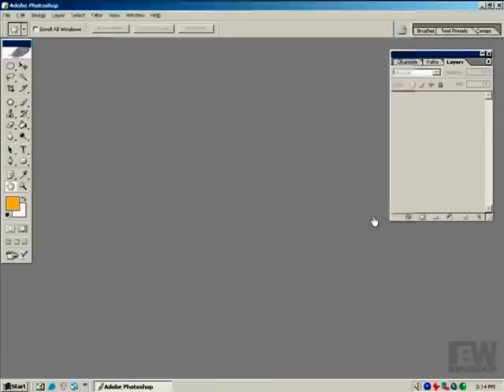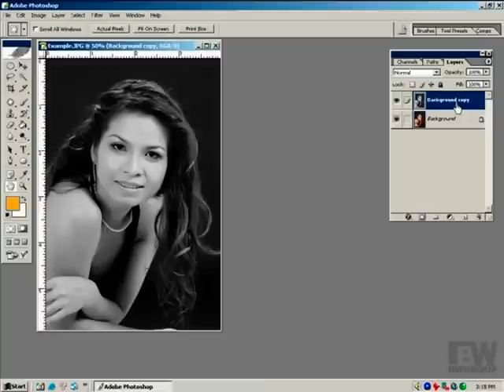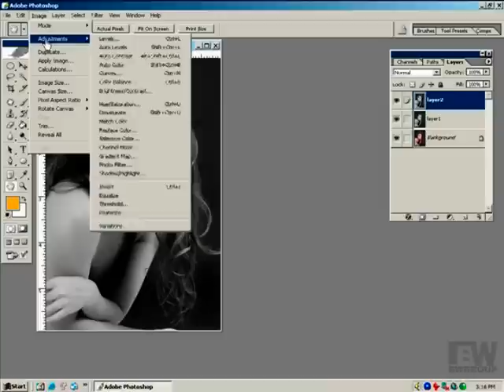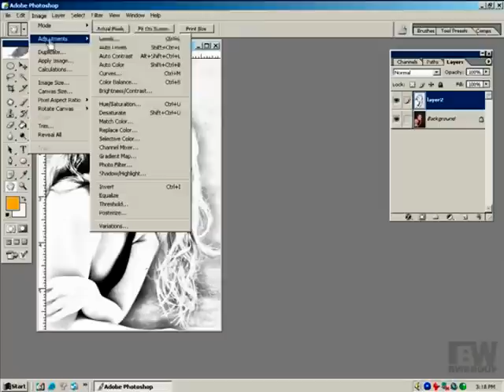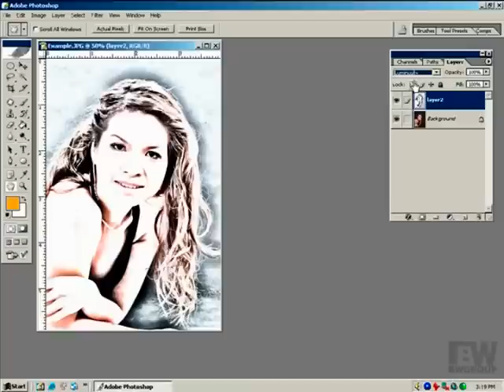Photoshop CS2 - Phan 22 - Bai 7 - Bien anh thanh tranh